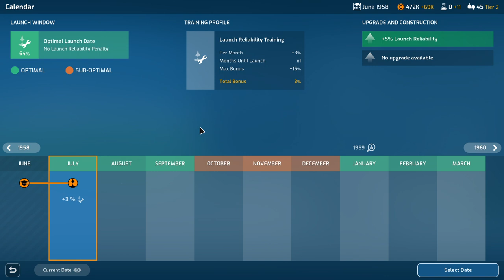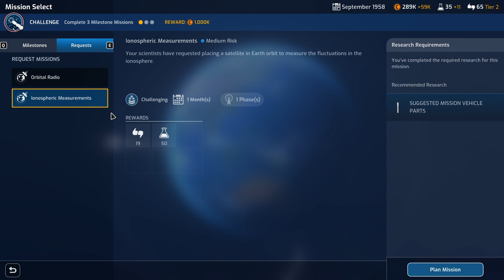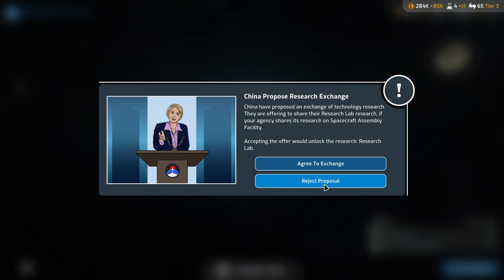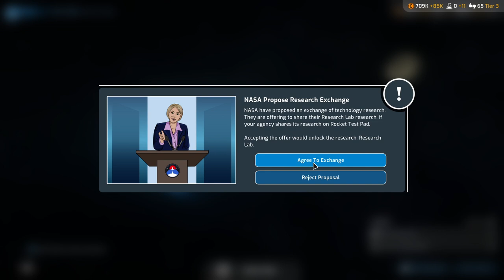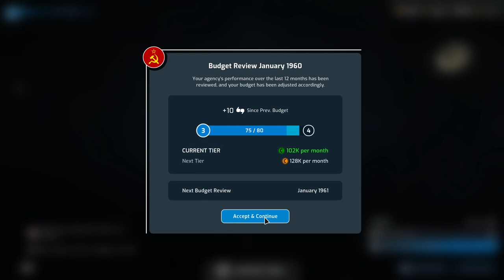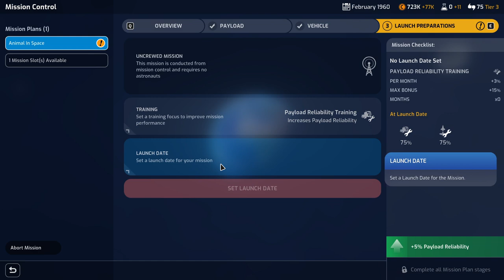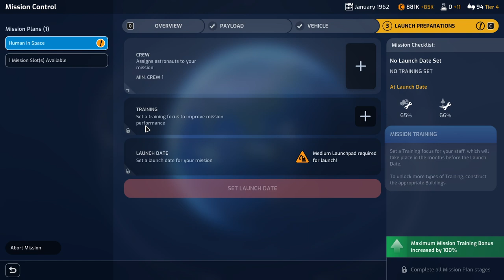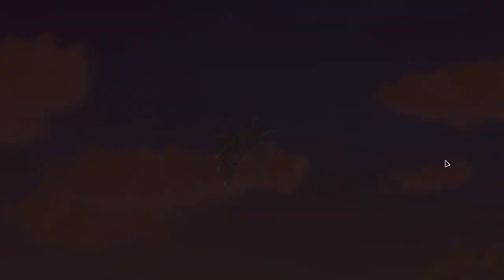Mars Horizon Demo - Playing the Soviets 2